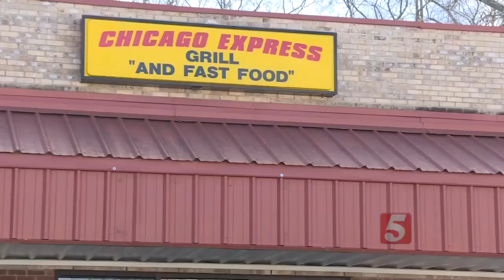Spring Hill GM Plant To Make 2017 Acadia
The General Motors plant in Spring Hill is getting an additional product, the company has announced.